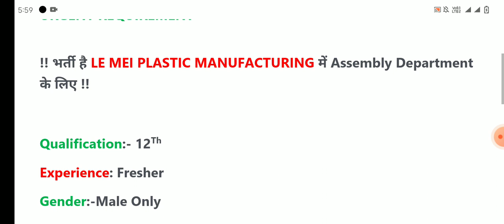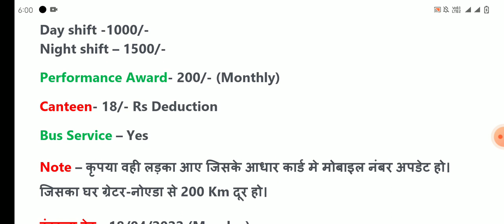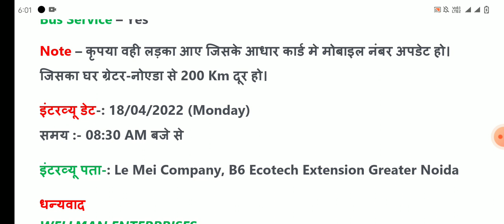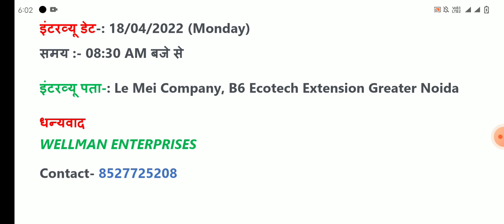Le Mei Company Job Vacancy | New Job in Noida |Le Mei Plastic Company Job Vacancy |Job For 12th Pass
𝗩𝗜𝗗𝗘𝗢 𝗧𝗢𝗣𝗜𝗖:- New Job Vacancy | Job in Noida | Job Vacancy For Freshers | Job For 10th Pass | Job For 12th Pass | Le Mei Company Job Vacancy |